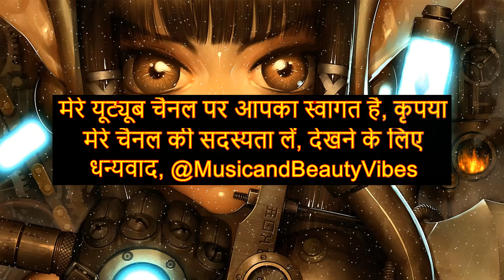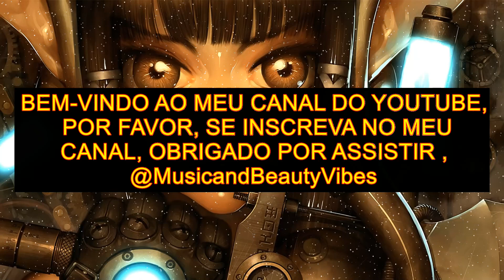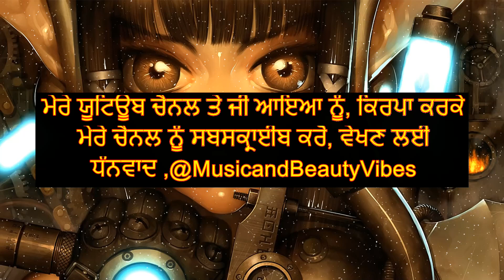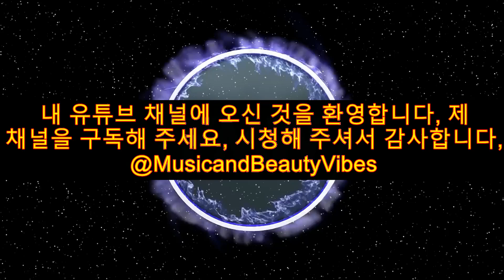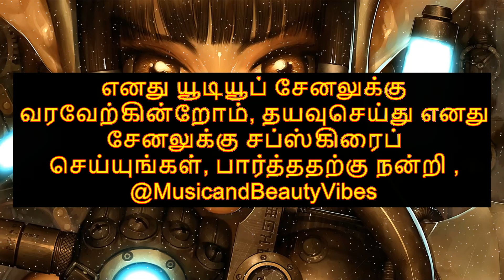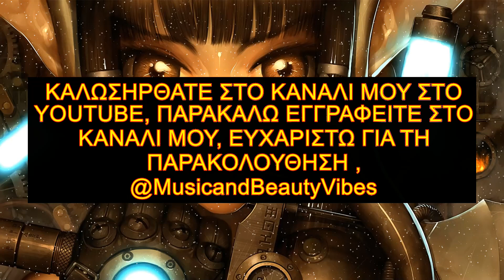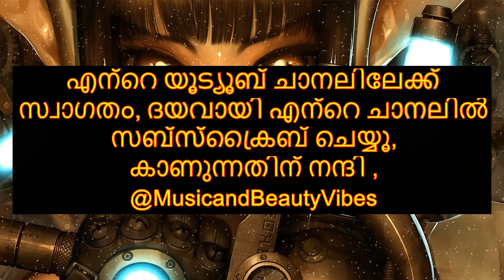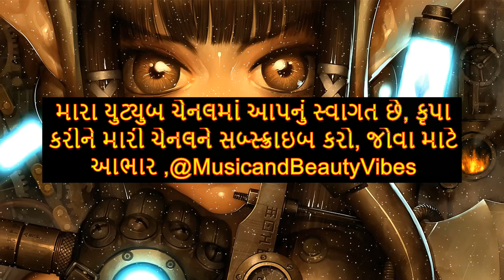Avenza - Could Be Worse (Copyright Free Music)nocopyrightsounds